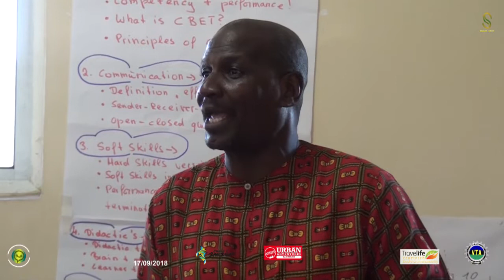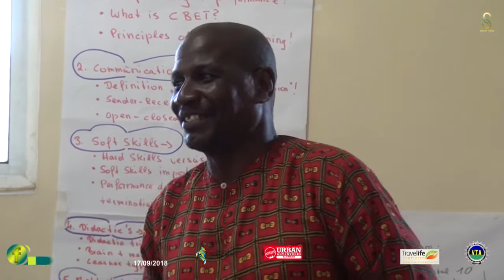MKURUGENZI MTENDAJI (VTA) AKIFUNGA MAFUNZO YA UTOAJI WA KUMBUKUMBU